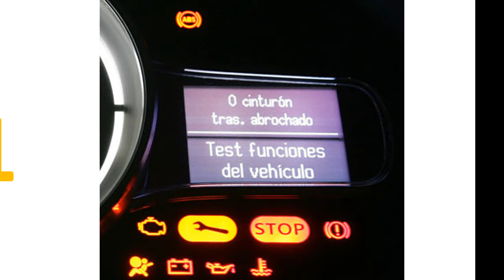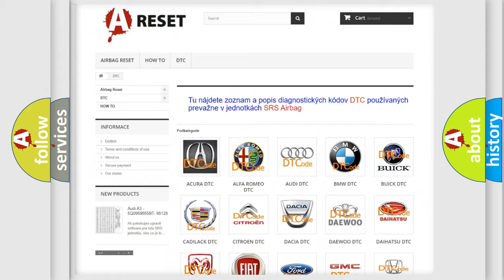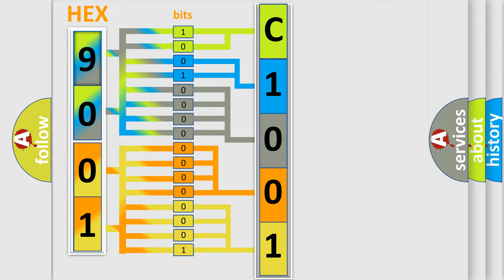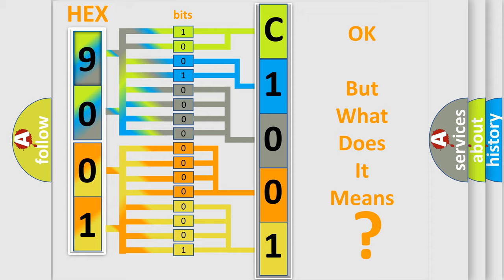DTC Fiat C1001-29 Short Explanation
Contents:
0:21 Basic DTC analysis according to OBD2 protocol standard.
1:48 Insight into programming
2:58 A diagnostically understandable description of the Diagnostic Trouble Code
3:05 Basic error definition

Make:
FIAT
Code:
C1001-29
Definition:
Sensor Front Outer Left - Signal Invalid
Description:
The Park Assist Module detects an internal Sensor error.
Failure Type:
Signal Invalid